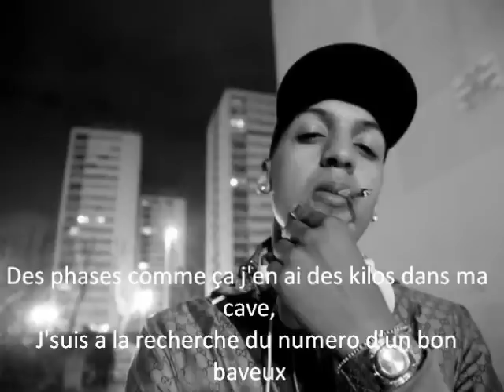Soso Crimo Timano